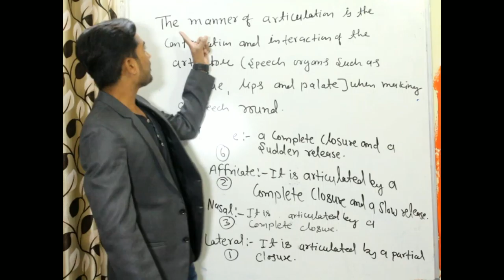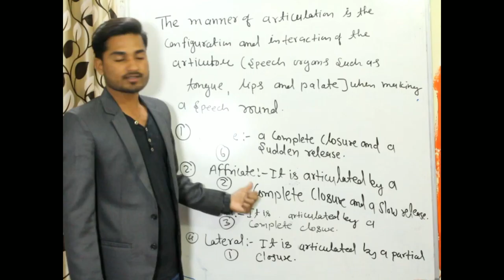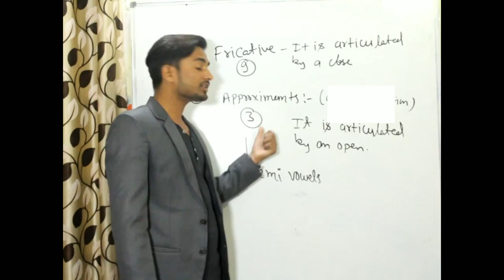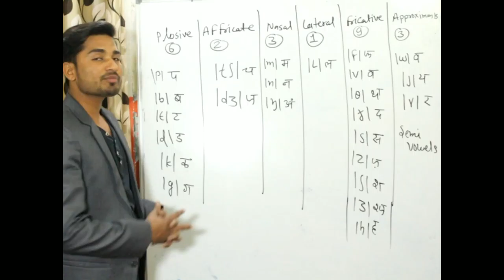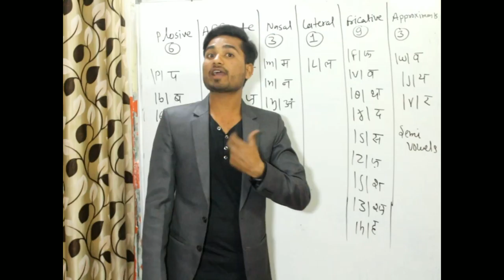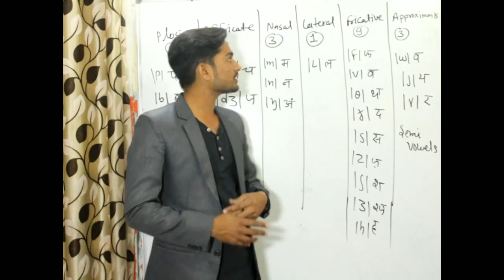Phonetics-mananer of articulation उच्चारण का तरीका by fly high academy Bhopal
Phonetics-manner of articulation उच्चारण का तरीका by fly high academy Bhopal
Manner of articulation

plosive
Description Examples
/ pH / voiceless aspirated bilabial stop put, apart
/ p / voiceless unaspirated bilabial stop spout, captain, cup
/ b / voiced bilabial stop but, abandon, cub
/ tH / voiceless aspirated alveolar stop tab, attack, try
/ t / voiceless unaspirated alveolar stop stick, catwalk, put
/ d / voiced alveolar stop done, edit, pad
/ kH / voiceless aspirated velar stop cat, accuse, crisp
/ k / voiceless unaspirated velar stop skip, action, break
/ g / voiced velar stop get, begging, drag

FRICATIVES (Alts stands for “alternative symbol”)
Description Examples Alts
/ f / voiceless labiodental fricative fly, coffee, calf
/ v / voiced labiodental fricative verb, cave, having
/ T / voiceless dental fricative thin, moth, both
/ D / voiced dental fricative this, wither, bathe
/ s / voiceless alveolar fricative sing, blessing, cats
/ z / voiced alveolar fricative zinc, breeze, rose
/ S / voiceless palato-alveolar fricative ship, brushing, crush / s& /
/ Z / voiced palato-alveolar fricative measure, seizure, rouge / z& /
/ h / voiceless glottal fricative hope, ahead

AFFRICATES (Alts stands for “alternative symbol”)
Description Examples Alts
/ tS / voiceless palato-alveolar affricate chalk, catching, clutch / c& /
/ dZ / voiced palato-alveolar affricate jump, digest, rage / j& /

NASALS
Description Examples
/ m / voiced bilabial nasal mint, examine, drum
/ m‘ / syllabic voiced bilabial nasal bottom, random
/ n / voiced alveolar nasal nut, money, can
/ n‘ / syllabic voiced alveolar nasal button, hidden
/ N / voiced velar nasal finger, drink, sing

APPROXIMANTS
Description Examples
/ l / voiced alveolar lateral approximant lie, slip
/ l8 / voiceless alveolar lateral approximant plate, clap
/ lò / voiceless velarized lateral approximant feel, pull, milk
/ l‘ / syllabic voiced alveolar lateral approx. bottle, middle
/¨ / voiced alveolar approximant roast, pouring, store
/ ¨8 / voiceless alveolar approximant pride, crow, trick
/ ¨‘ / syllabic voiced alveolar approximant teacher, number

APPROXIMANTS (continued) (Alts stands for “alternative symbol”)
Description Examples Alts
/ w / voiced labio-velar approximant watch, await, sweet
/ w8 / voiceless labio-velar approximant twin, quick
/ j / voiced palatal approximant yacht, c_ube, f_ew / y /
/ j8 / voiceless palatal approximant p_ew, ac_ute
LAX VOWELS (Alts stands for “alternative symbol”)
Description Examples Alts
/ I / high-mid front unrounded bit, wish, in / I /
/ E / mid-low front unrounded get, mess, enter / E /
/ Q/ low front unrounded ash, bad
/ « / mid-low central unrounded, reduced sofa, about, suppose
/ Ã / mid-low central unrounded, full/stressed putt, luck
/ U / mid-high back rounded put, foot, book / U /
RHOTACIZED VOWELS (Alts stands for “alternative symbol”)
Description Examples Alts
/ «Õ / mid central rhotacized, unstressed/reduced father, lawyer, campers
ascertain, concern
/ ÎÕ / mid central rhotacized, stressed purse, further, person / Î¨ /
* alternate only in word-final position following another consonant

TENSE VOWELS AND DIPHTHONGS (Alts stands for “alternative symbol”)
Description Examples Alts
/ i / high front unrounded bead, three / ij / /iy/
/ eI / mid-high front unrounded clay, weigh / ei / / ej /
/ u/ high back rounded crude, shoe / uw /
/ oU / mid-high back rounded boat, toe / ou/ / ow /
/  / mid-low back rounded caught, paw
/ A / low back unrounded father, octopus, hot / a /
/ I / mid back rounded boy, toil / oy / / j /
/ aU/ low central rounded cow, blouse / aw / / AU / / au /
/ aI / low central unrounded my, height / aj / / AI / / ai /

Phonemic (or broad) transcription is indicated by slanted brackets: / /
Phonetic (or narrow) transcription is indicated by square brackets: [ ]

Unless otherwise indicated, you will be transcribing phonemically and should use

slanted brackets around your transcriptions. For example:

single phonemes: / k / one word: / tIp/ utterance: / kQn ju rid DIs /

Do not use capital letters or punctuation marks. The IPA does not follow

conventional writing rules and makes use of some capitals and punctuation marks as

symbols indicating specific sounds or properties of sounds.

For example, a / G / is the symbol for a voiced uvular stop; a colon after a symbol
indicates length, / i: /; and an apostrophe following a symbol indicates that the
sound is an ejective, / p’ /.

3. Do not use the letters x, c, or q in the transcription of English. These are symbols
for sounds that occur in other languages. / x / is a voiceless velar fricative, / c / is a
voiceless palatal stop, and / q/ is a voiceless uvular stop.
The sounds that the letters represent in English are transcribed as follows: x
represents either / ks / or / gz / as infix and exactly, respectively; c represents
either /k/ or /s/ as in the car and since respectively; and q represents the sound /k/